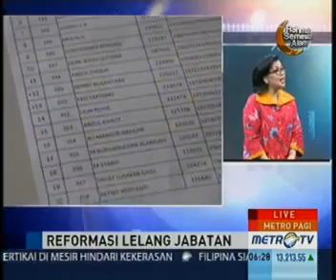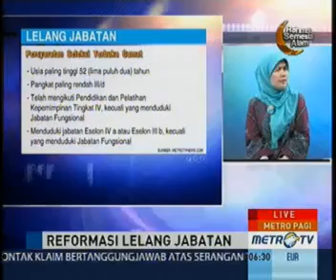Lelang Jabatan Lurah Camat Ala Jokowi-Ahok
Para lurah dan camat yang baru dilantik oleh Gurbenur DKI Jakarta, Joko Widodo (Jokowi) diminta untuk segera membuat Program Layanan Terpadu. Program Layanan Terpadu ini akan menjadi tugas awal bagi lurah dan camat yang baru dilantik dan sebagai bentuk pertanggungjawaban dari tugas baru yang mereka emban.
Menurut Wakil Gurbenur DKI Jakarta, Basuki Tjahaja Purnama (Ahok), layanan terpadu ini akan memudahkan masyarakat mengurus segala keperluan administrasi di tingkat kelurahan dan kecamatan. Selain itu para lurah dan camat ini nantinya akan dievaluasi melalui survei yang dilakukan oleh pihak independen. Pengawasan ini dilakukan agar kinerja lurah dan camat mampu bekerja secara maksimal dan mampu memberikan pelayanan terbaik kepada masyarakat.
Sebelumnya, sebanyak 415 lurah dan camat dilantik dari hasil lelang jabatan di DKI Jakarta oleh Gurbenur DKI Jakarta, Joko Widodo, di Balai Kota. Lurah dan camat ini terdiri dari 78 orang eselon 3 dan 337 orang eselon 4. Sementara itu Pemprov DKI Jakarta menyatakan lurah dan camat yang tidak lolos seleksi dan lelang jabatan, tidak akan diberhentikan sebagai pegawai negeri sipil. Nantinya pemprov akan mencarikan posisi yang sesuai dengan kemampuan para peserta yang tidak lolos.

TERIMA KASIH...